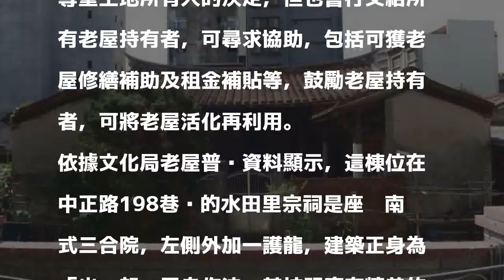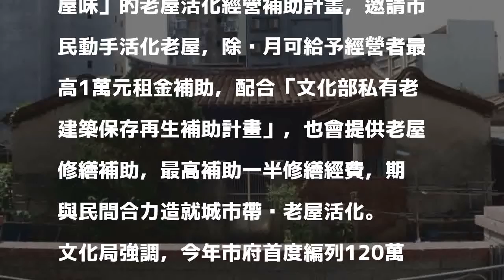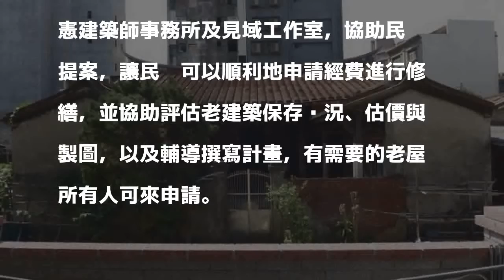新竹市又有老屋被拆了 文化局鼓勵地主申請活化再利用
［記者洪美秀／新竹報導］新竹市又有私有老屋被屋主拆掉了？！位在中正路198巷內水田里一處閩南式三合院宗祠老屋，有眼尖網友發現這幾天已被拆掉了，覺得這棟有特色的老屋未被保留下來很可惜，並感嘆竹市的老屋正逐漸消失中。

發表評論評論如下。